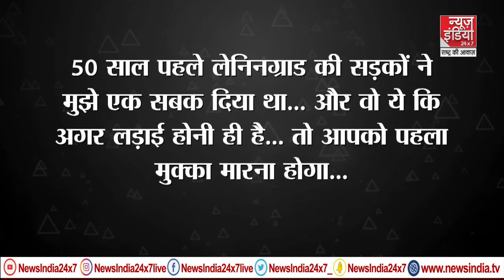Ukraine Russia World War: रूस को यूक्रेनी सेना का करारा जवाब,यूक्रेनी सेना ने रूस के टैंकों पर हमला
स्टूडेंट्स को लेकर रोमानिया से एयर इंडिया की फ्लाइट रवाना